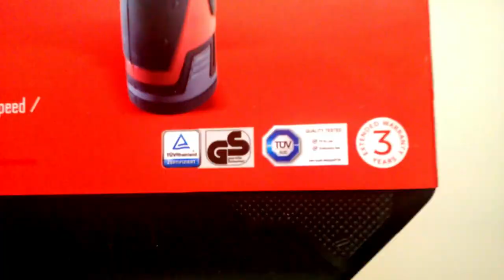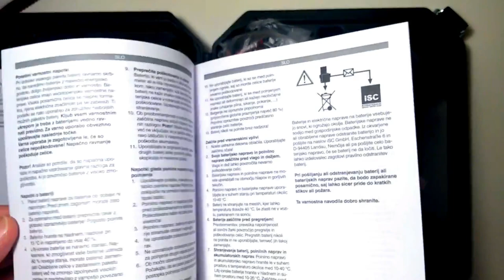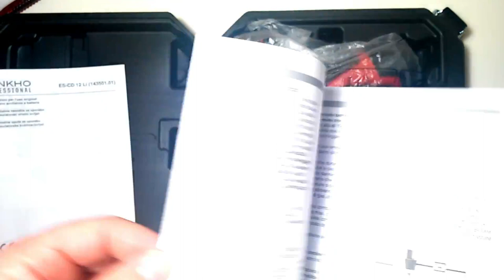Prova trapano avvitatore a batteria ( Enkho / Eurospin )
Trapano a batteria su

Forza bruta, calli e giravite oppure trapano avvitatore a batteria ricaricabile? Nel dubbio e magari ossessionato anche dalla paura di ritrovarmi oltre ai suddetti calli anche con una inquietante ernia inguinale; mi dirigo all' Eurospin a comperare il trapano avvitatore ricaricabile, prodotto civetta a 39.99 euro, della Enkho (che mi sembra identico ad un modello della più nota Einhell, magari sfruttabile per trovare facilmente pezzi di ricambio compatibili). Spacchettato e testato al volo sia come trapano, che avvitatore, che spazzolatrice, usando accessori già in mio possesso in quanto la confezione di vendita non ne conteneva alcuno. Declino ogni responsabilità per eventuali danni a persone, animali e cose eventualmente occorsi a chi volesse imitare la procedura illustrata nel video che ha scopo di puro intrattenimento. Aspetto i vostri commenti, i mi piace e le iscrizioni al canale. A presto. Ciao.